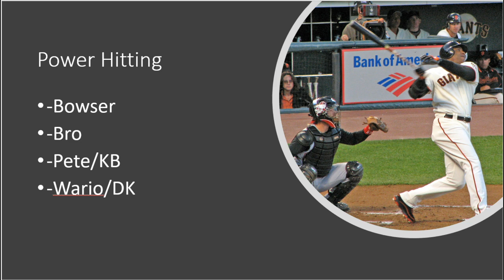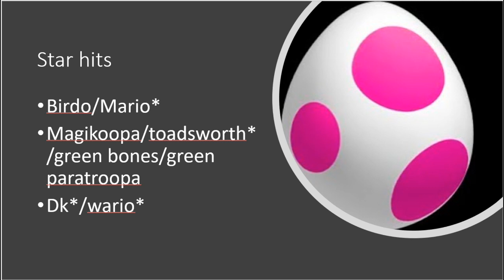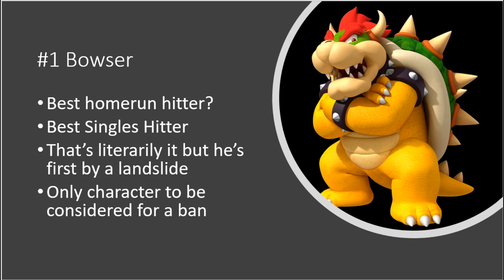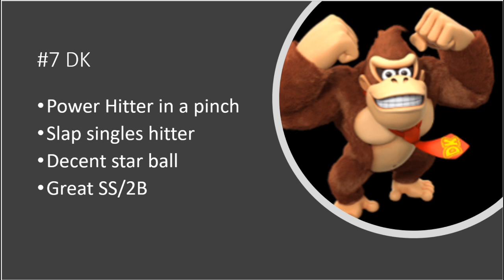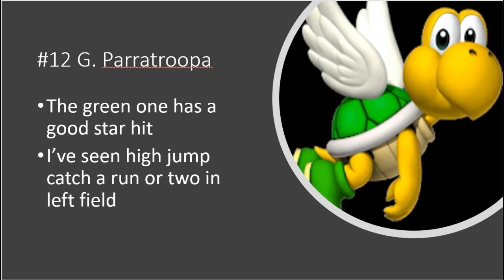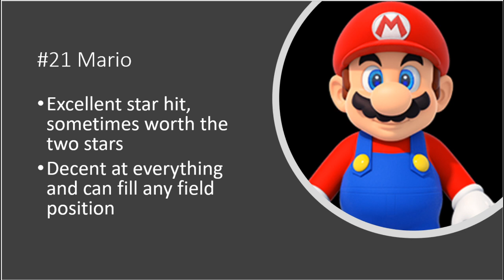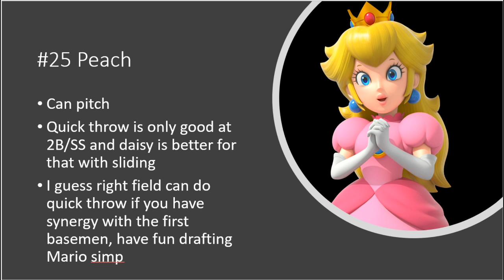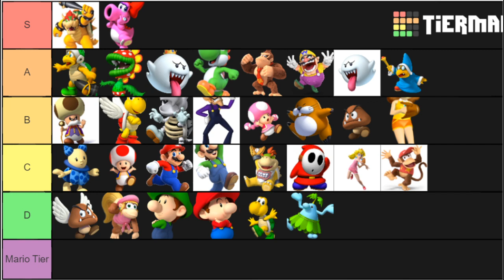Mario Baseball Goodness Rankings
Just leave it in the comments ok?!